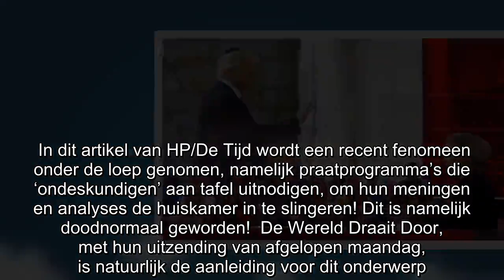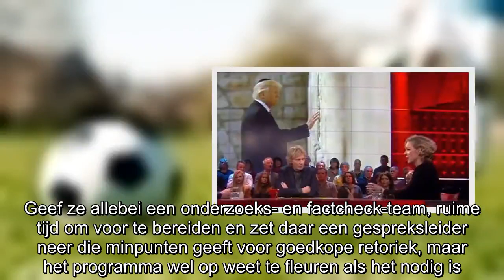Wat is er toch aan de hand? De trend van ondeskundigen aan tafel bij praatprogramma’s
In dit artikel van HP/De Tijd wordt een recent fenomeen onder de loep genomen, namelijk praatprogramma’s die ‘ondeskundigen’ aan tafel uitnodigen, om hun meningen en analyses de huiskamer in te sling